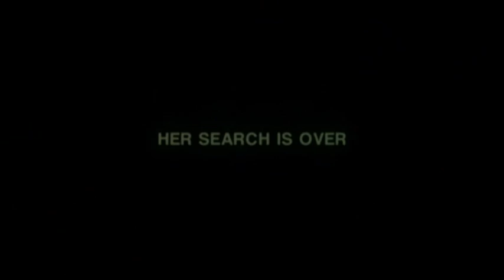ALIEN: ISOLATION - "End Credits" (Cinematic Trailers/Gameplay Video)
How Will You Survive/Как ты собираешься выжить?

Кристиан Хенсон (Christian Henson) - британский титулованный композитор, имеющий кучу наград (включая Ivor Novello и World Soundtrack Awards) и получивший множество других всяких разных ништяков. Имея за плечами более 45 фильмов, он доказал, что является потрясающей и разносторонней силой в британской киноиндустрии.
Геймеры особо близко с ним познакомились в Survival Horror «ALIEN ISOLATION» 2014 года. Между прочим сия Чужой не хило так надавал под дых коллегам по жанру, выстроив саспенс на единственном ксеноморфе (вот как надо)!!! Хенсон же, в свою очередь, довольно качественно отработал в совместке с великим Джерри Голдсмитом в данном проекте. В итоге получилась невероятно атмосферная триллер-пряталка. Понятное дело, что многое перекочевало из саутдтрека оригинального Чужого 1979, но и, собсна, игруха была разработана с большим ориентиром на первоисточник. В сеттинге присутствует очень много атрибутики из фильма, вплоть до того, что весь антураж фантастического будущего изображён так, как он представлялся в 1970-х.
Чтобы прочувствовать весь саспенс происходящего несомненно стоит (по любому) играть. Но не имея возможности играть, предлагаю пробежаться по космической станции «Севастополь» под жуткий саунд Кристиана Хенсона.